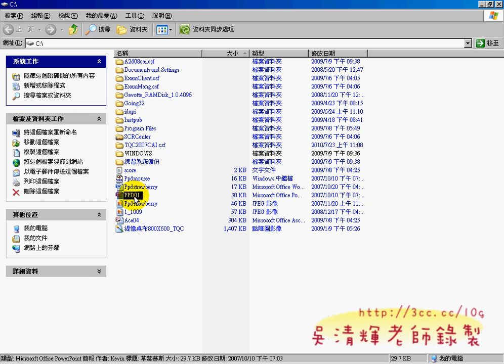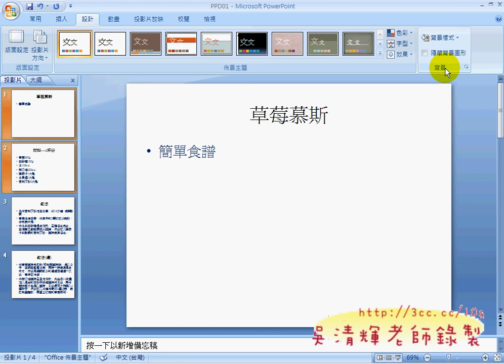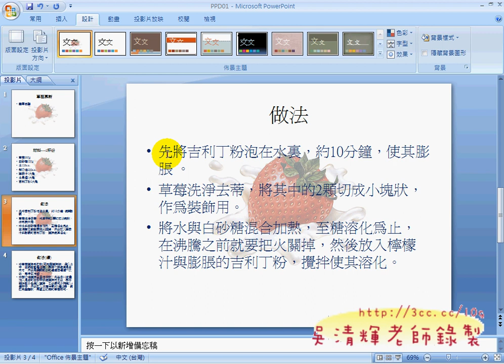101(TQC Powerpoint2007教學 吳老師提供)1.avi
TQC Powerpoint2007

東吳大學中文實務實習課程第4次上課內容

今天一共上了5題，104至402題，進度上還算可以，但之後應該會更快些，
雖說TQC POWERPOINT2007看似簡單，但要真會用，
除了可將簡報做得出神入化外，亦可將輕易做出高階動畫的效果，
並可將之融入教學之中，除了可讓老師授課多媒體化，增強互動，
並可更吸引學生目光，增加學習成效。

這樣的測驗導像教學，除訓練對簡報的熟悉外，最主要的目的，
在加強學生的細心與耐心程度，要能評到滿分還真的要一點專注力，
題目雖是OFFICE2007中最簡單的，但要能幾天內練習完畢，
通過測驗還是不太可能的，所以別太小看TQC的考題。

另外，今天也找幾個高職學生來一起聽講，借此比較成效，
發現職校生在技能上還是高大學生一籌，無論在電腦的操作速度，
學習的吸收狀況，都高於大學生，這該讓大學生想想，
自己與技職體系的大學生相較，還有什麼優勢？

學習需要規劃，學習需要挑戰，電腦證照或許是一條直得期待的方向，
最近TQC也開始推出TQC+，目標大學生的未來職場需要，
大學生們該是想想自己未來的時候了。

上課內容：
1.解104題
2.解106題
3.解108題
4.解110題
5.解402題

東吳大學,中文系,實務實習課程,吳老師,湜憶電腦,Word2007,Excel2007,PowerPoint2007,網際網路及行動通訊,電腦會計,民權西路捷運站,線上教學,雲端計算,(吳老師提供)